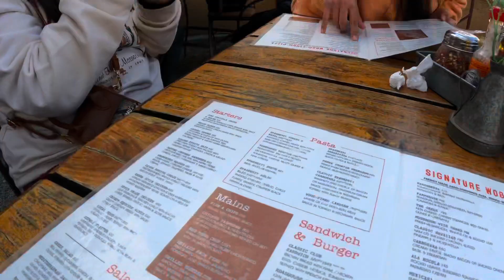Day spent well in Boudha Stupa of Nepal |Day 2 | Daily Vlog | Jaigaon | indo bhutan border